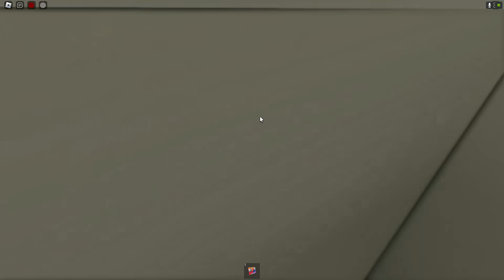VYBÍRÁME SI NOVÝ DŮM 👶 Matýskova Dobrodružství (Brookhaven 🏡RP)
Našel jsem TRABANTA? 😅| Long Drive #04

⏬ DŮLEŽITÉ ODKAZY ⏬